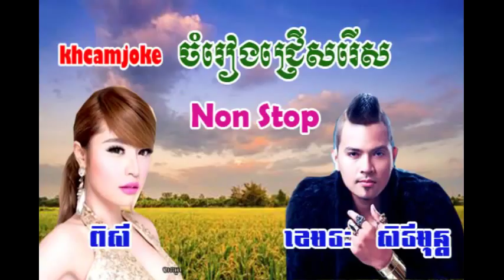Khemarak, sok Pisey new song, best song 2018, Khmer Song Non stop